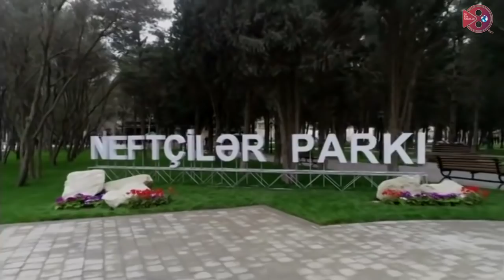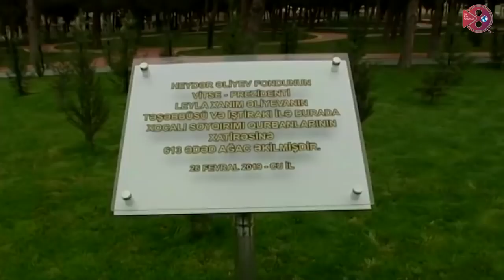Prezident İlham Əliyev Və Mehriban Əliyeva parkda- Tam Hissə